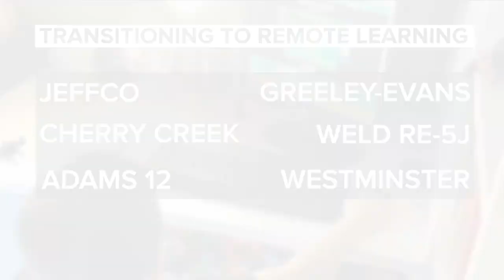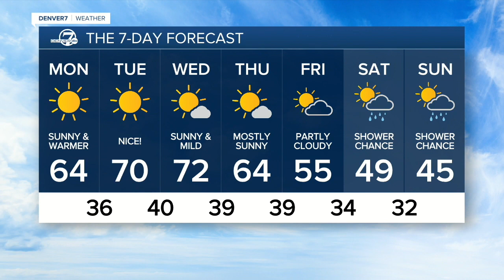Denver 7 Latest Headlines | November 15, 9pm